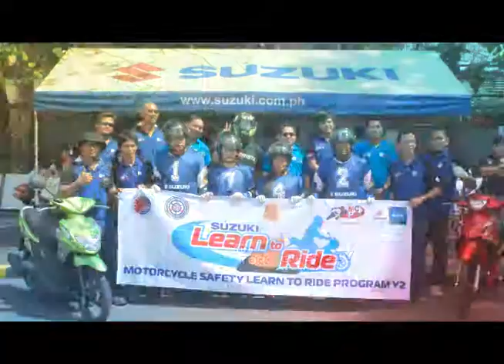2012 SUZUKI ASTIG HIGHLIGHTS